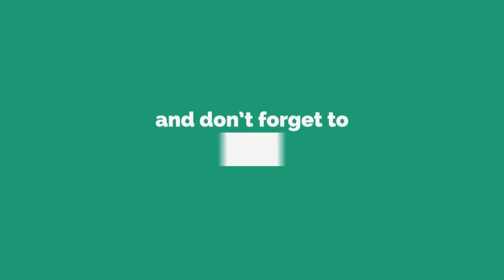Brain Test Level 19 Walkthrough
Brain Test Level 19 Answer and walkthrough, Please save this boy.
Brain Test Level 19 Solution : Take the shovel and start digging in the hill area, You’ll find a bone, Give that bone to dog and save the boy.